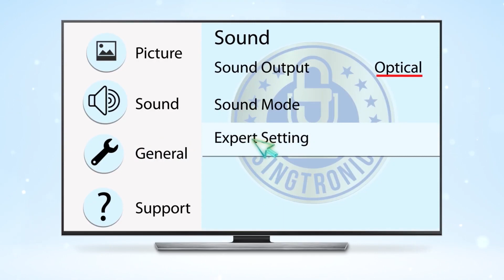setup system 3999